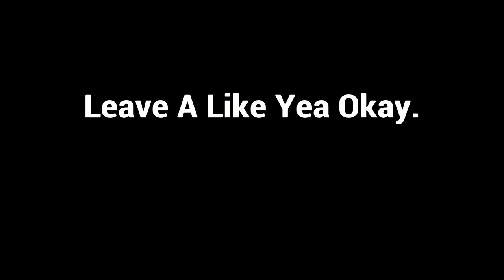this video shows why im THE BEST COMBAT PRO player